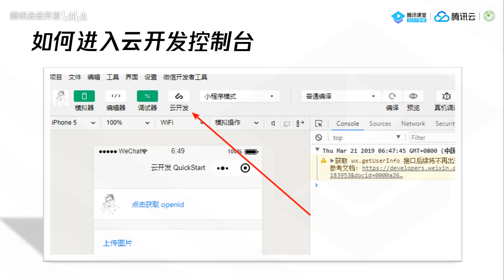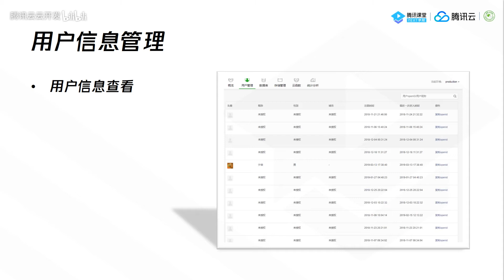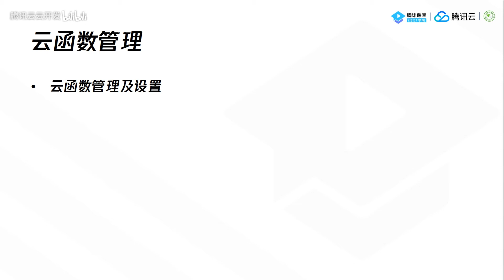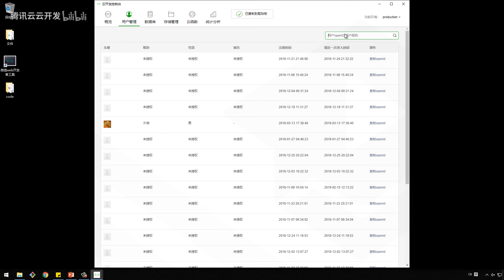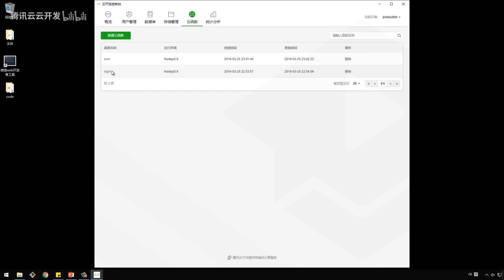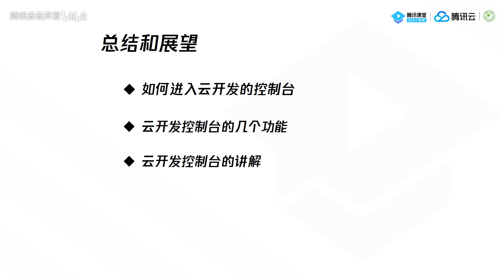1-3 Fundamentals Of CloudBase — Introduction To CloudBase Control Panel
For mobile application developers such as Mini Programs, the establishment and operation of back-end services are very cumbersome: computing resources must be considered, domain name registration and filing must be considered, and the implementation of data interfaces must also be considered, which is time-consuming and laborious. The Tencent CloudBase is a one-stop back-end cloud service provided by Tencent Cloud for mobile developers, which allows developers to focus more on the realization of business logic, thereby reducing development thresholds and improving development efficiency.

This course mainly introduces the functions and usage of database, storage and cloud functions provided by Tencent CloudBase, including control panel operation and API interface call. In the course, various powerful functions of Tencent CloudBase will be applied through actual projects. At the same time, it will also introduce how to use Tencent CloudBase to realize user management, QR code generation, Mini Program code generation, WeChat template message push, SMS application, send verification code via email, use WeChat payment to complete order payment and message card sharing and other practical functions.

Technical communication add QQ group：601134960
Wechat Number：Tcloudedu1